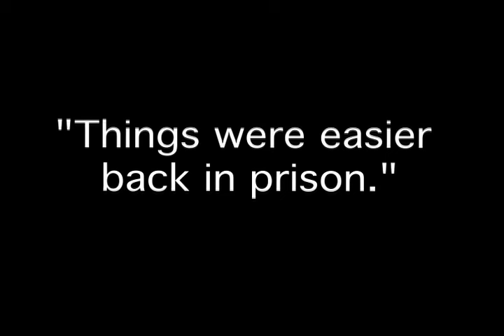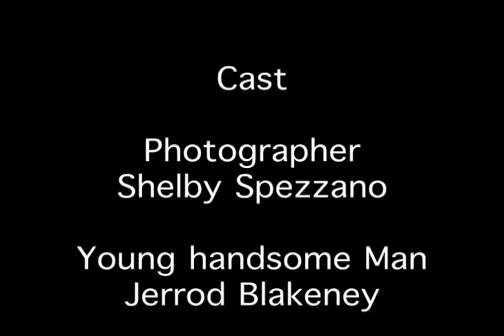Love & Ultimate Frisbe